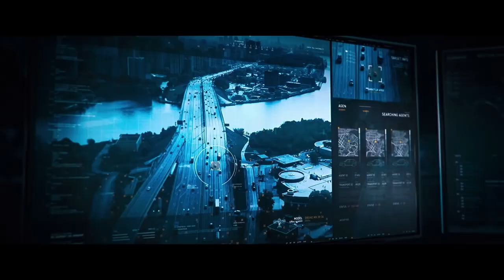ERASER: REBORN (2022) Trailer | Dominic Sherwood Action Thriller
Dominic Sherwood stars in the trailer for the action thriller ERASER: REBORN, a reboot of the 1996 blockbuster starring Arnold Schwarzenegger

U.S. Marshal Mason Pollard specializes in “erasing” people – faking the deaths of high-risk witnesses. With the technological advances of the last 25 years, the game has upgraded, and it’s just another day at the office when he’s assigned to Rina Kimura, a crime boss’ wife who’s decided to turn state’s evidence. As the two flee to Cape Town, South Africa, with a team of merciless assassins on their trail, Pollard discovers he’s been set up. Double-crossed and fueled by adrenaline, he needs to be at the top of his game, or he’ll be the one who’s erased. Permanently.

Starring: Dominic Sherwood, Jacky Lai, McKinley Belcher III, and Eddie Ramos
Directed by John Pogue